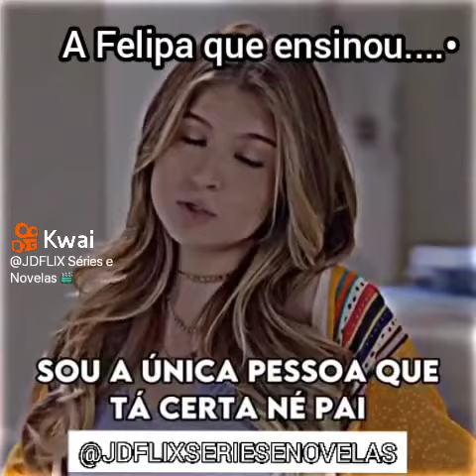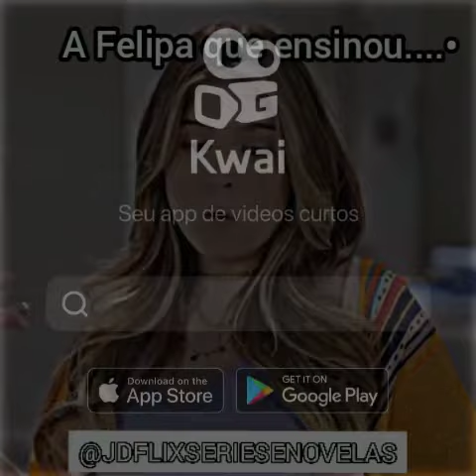A Filipa que ensinou....